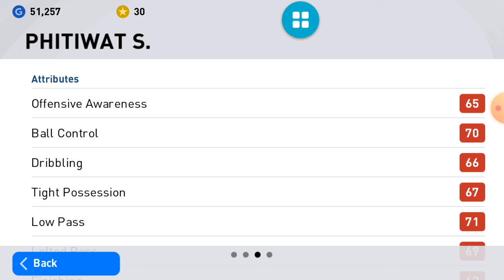สอน scout คนไทย พิธิวัต สุขจิตธรรมกุล 100% pes21 ep13